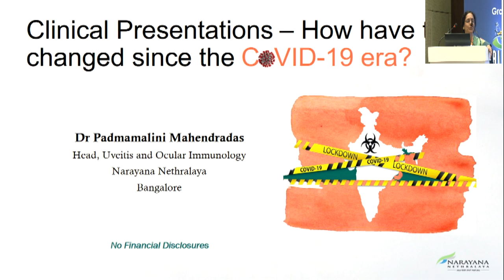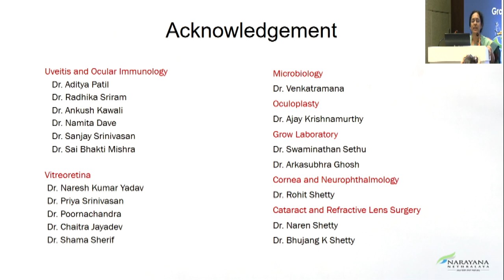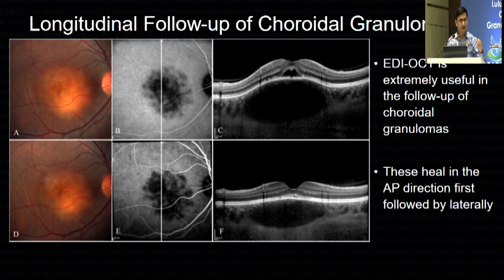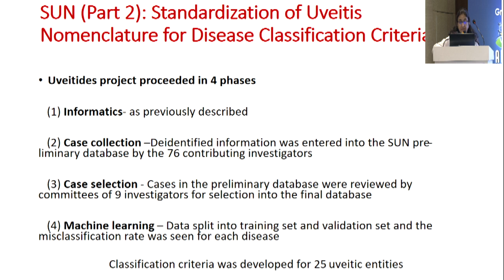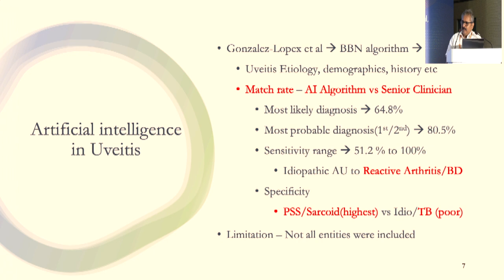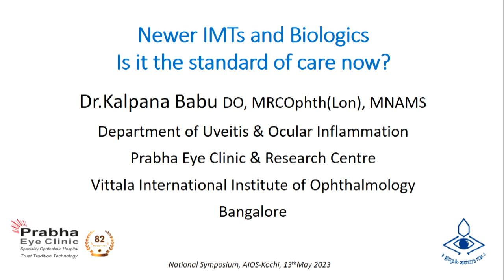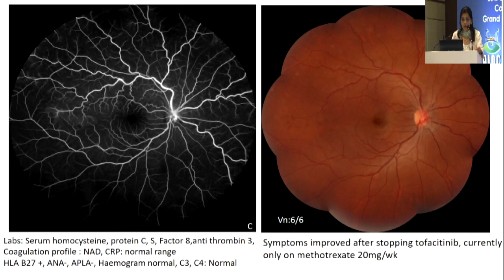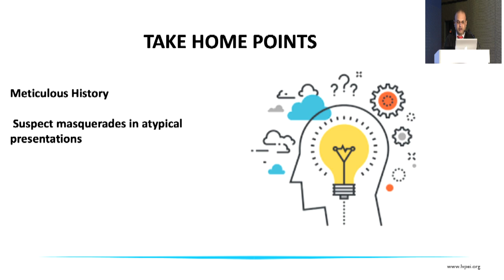AIOC2023 - GP28 - National Symposium - Uvea